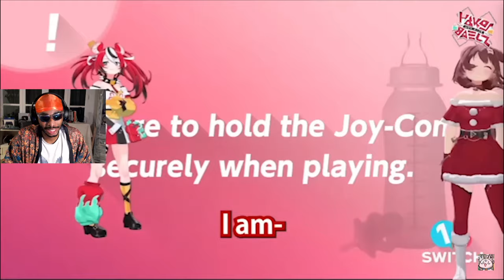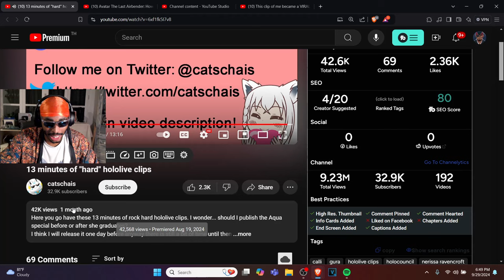Hololive Clips That Get You Hard